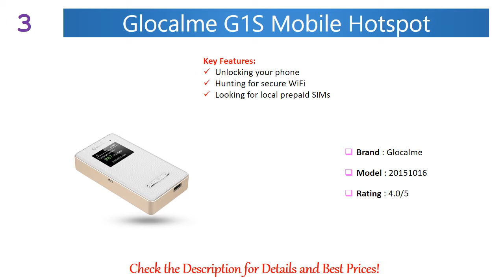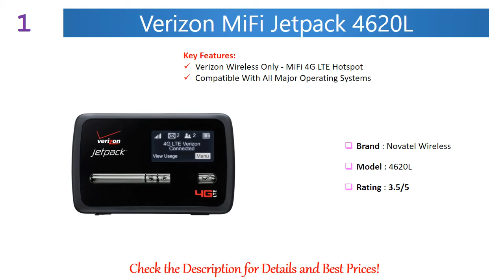✅ 5 Best Mobile Hotspots 2022 || Best Mobile Hotspots for Gaming💦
5. Huawei E5786s-32
4. Novatel MiFi 2 4G LTE 5792 Hotspot
3. Glocalme G1S Mobile Hotspot
2. ZTE MF64 4G Mobile WiFi Hotspot
1. Verizon MiFi Jetpack 4620L